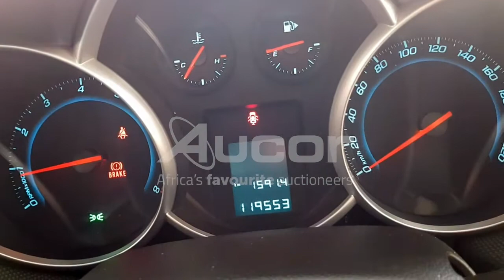2014 CHEVROLET CRUZE 1.6 LS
Is it time for a new car? We have you covered! Register and bid on our monthly WesBank Exclusive Vehicle Webcast Auction taking place on Wednesday, 25 August at 10:30 on live.aucor.com
Pre-webcast online bidding is available from 24 August at 14:00. or download our Aucorlive App | onelink.to/aucorlive
Viewing days are scheduled on Monday, 23 August and Tuesday, 24 August from 08:00 until 17:00 at 1 Kruger Avenue, Estoire, Bloemfontein.
or call Tshepo on 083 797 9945.